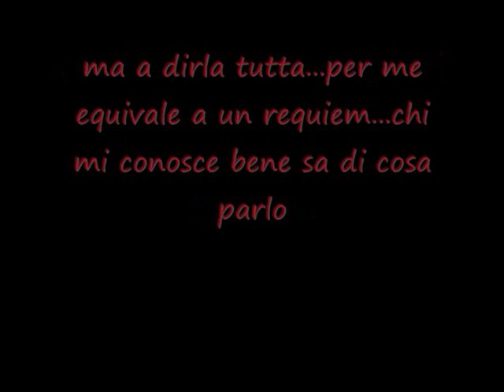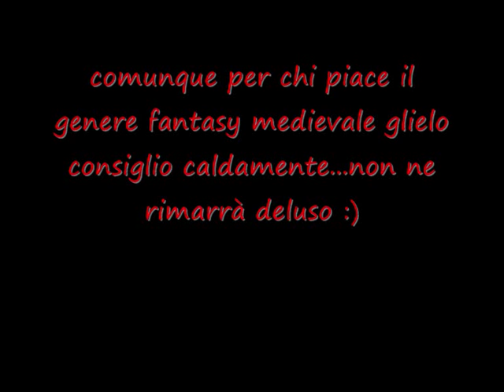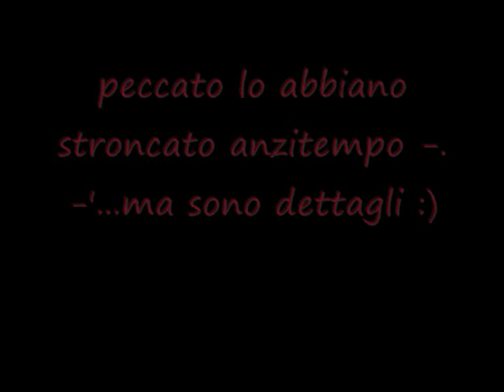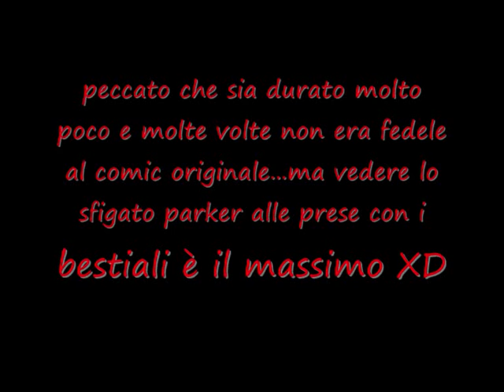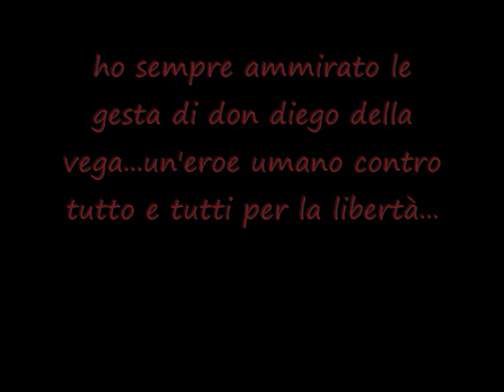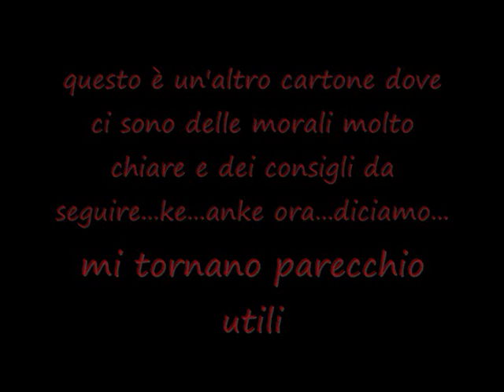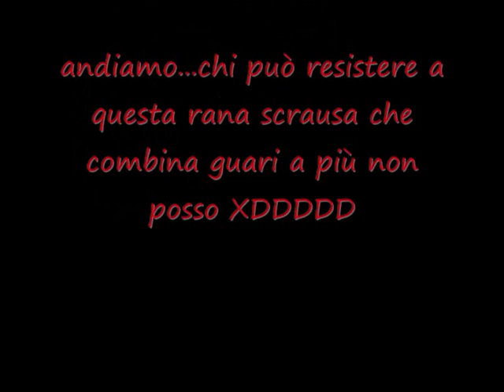top 20 sigle anime(a mio parere) parte 1 20/11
ciao ragazzi...oggi metto questa speciale top 20 delle sigle ke mi hanno accompagnato fino a oggi...enjoy.
ps...niente critiche grazie
pps...immagini e canzoni appartengono ai legittimi proprietari